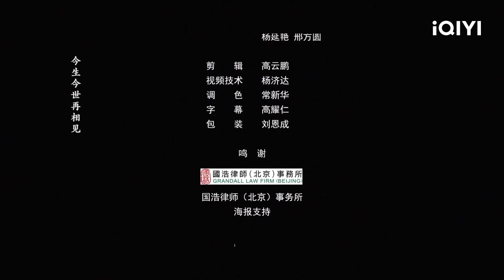【Multi Sub】《赤脚大仙》/ Growth of God "神仙“电影来袭 赤脚大仙除魔卫道守护百姓【喜剧 | 彭禺厶 | iQIYI大电影-欢迎订阅】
【内容简介】
影片讲述了赤脚大仙因下凡寻找宝物如意，从原来的恃才傲物、心胸狭隘，逐渐成长为善良果敢、心怀大爱的人。赤脚大仙在人间结识了多次出手相救最后自我牺牲的村民翩翩，从她的身上感受到了人性的真善美。从团结互助、挺身而出保护“青鸟”的吉祥村村民中体会到了知恩图报的世间真情。在得知众仙对赤脚大仙私自下凡之事不计前嫌的态度时，赤脚大仙才幡然醒悟。最后赤脚大仙放弃了回归天庭的机会，选择云游人间，以四处行善，进一步鼓励人们在危难之际要敢于挺身而出，团结互助、坚定信念、勇于追求，用善良呼唤正义.